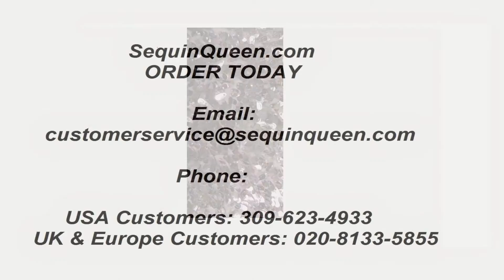SequinQueen Short patterned dress in silver and gold sequin spangles fabric with Chinese collar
SequinQueen Short patterned dress in silver and gold sequin spangles fabric with Chinese collar. Item #7002-073

Short patterned dress in silver and gold sequin spangles fabric with Chinese collar.

Perfect for birthday dresses, special occasion dresses, prom dresses, evening gowns, party dresses, plays, theater gowns, for stage performers, and for all types of pageants.

You may choose a standard size for this item, or send us your basic custom measurements (which means you can give us your preferred neckline plunge and overall length, for example).

Order slightly larger if unsure as you can adjust down in sizing with a seamstress local to you once your item arrives. (Normally we leave about 1 inch of fabric on inside seams to allow you to let an item out slightly.)

Lining: yes

Stretch: yes (1 to 2 inches across body)

Composition: P.E.T. sequins on 95% polyester 5% spandex base

Care: Cold water delicates or hand wash: test first. Dry flat. Do not iron.